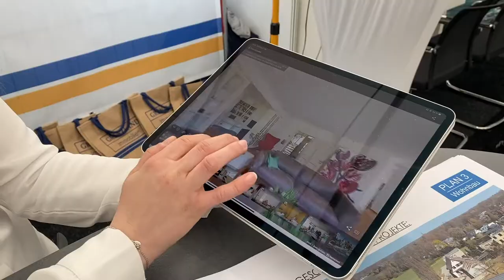Mehr Immobilien auf dem Markt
Carl-Ludwig Holzach erklärt die Lage auf dem Immobilienmarkt und warum langsam aber sicher das Ende der Preisspirlae errreicht wird.